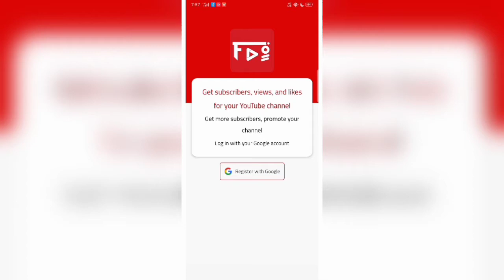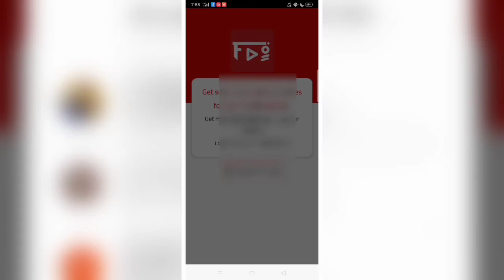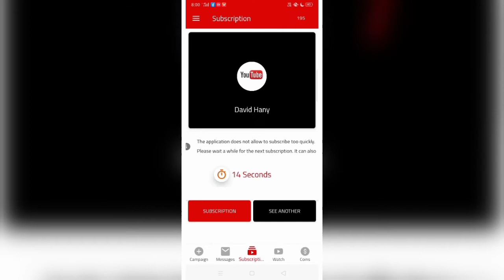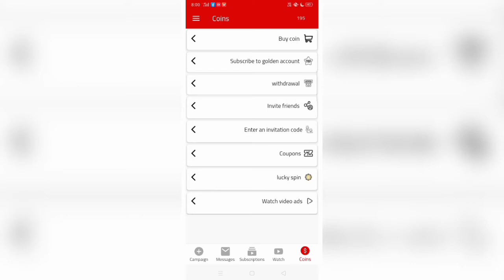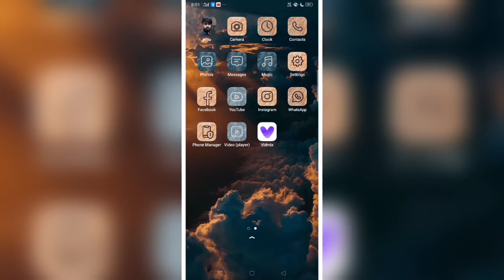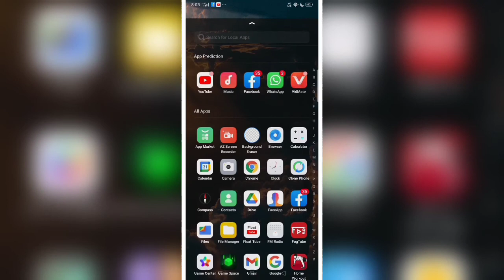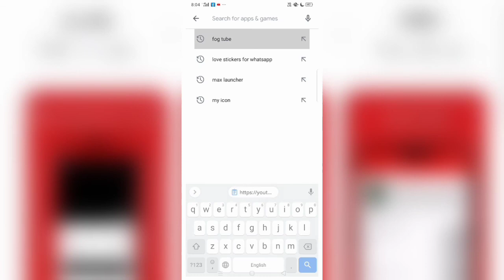1000 subscribers 1 din me | subscribers kaise badhaye 2021| subscriber badhane wala apps | 1k subs.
1000 subscribers 1 din me | subscribers kaise badhaye 2021| subscriber badhane wala apps | 1k subscribers kaise kare

APP ~

YOUR QUERIES ~

watch time kaise kare
4000 hours watch time kaise complete kare
4000 hours watch time apps
application se watch time Kaise badhaye
channel search mein Kaise laye